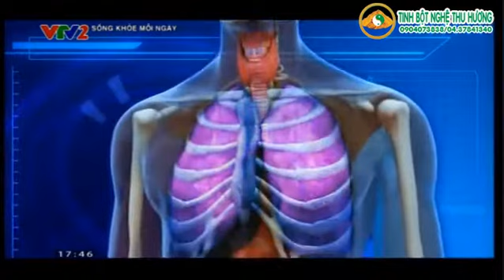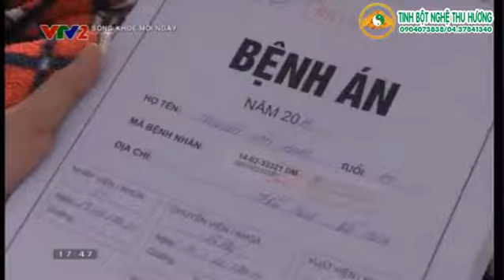Thí nghiệm chứng minh tác hại của thuốc lá dễ dàng nhận thấy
Cùng xem thí nghiệm chứng minh tác hại của thuốc lá dễ dàng nhận thấy  như thế nào?
Nguồn VTV.VN